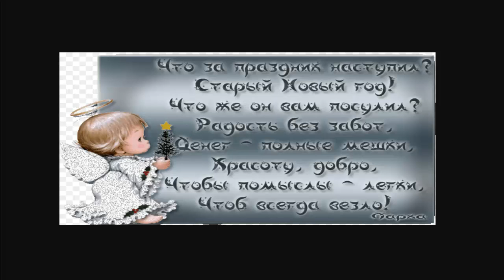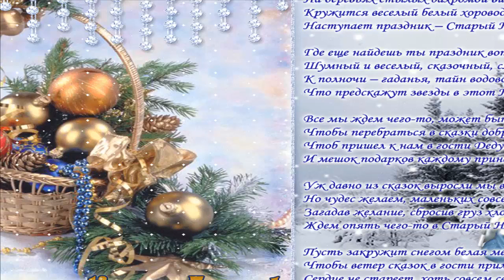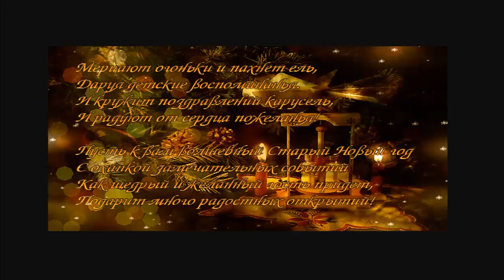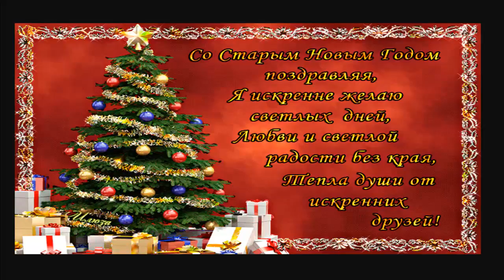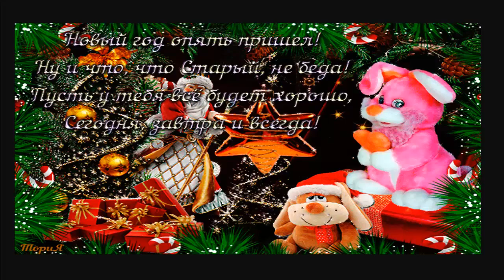Самое красивое видео! Старый Новый год! Откуда взялся, и где его отмечают!